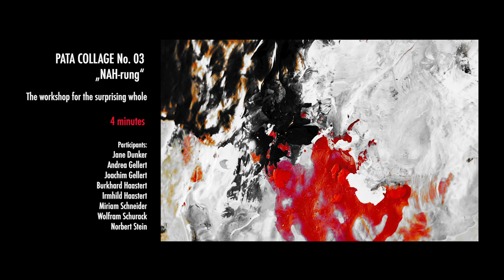PATA COLLAGE No. 03 "NAH-rung"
The workshop for the surprising whole
4 minutes
Participants: Jane Dunker, Andrea Gellert, Joachim Gellert, Burkhard Haastert, Irmhild Haastert, Miriam Schneider, Wolfram Schurack, Norbert Stein
Painting: Ingrid Noemi Stein
Video editing: Basa Vujin-Stein